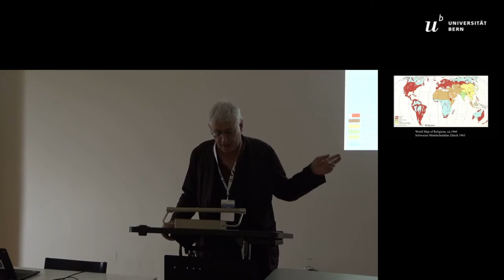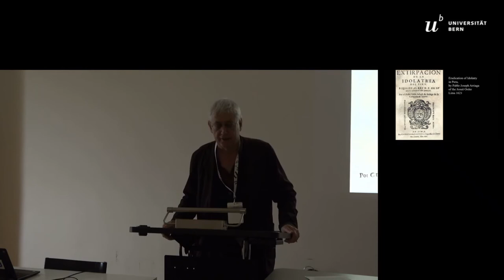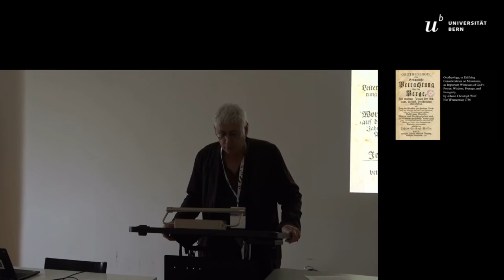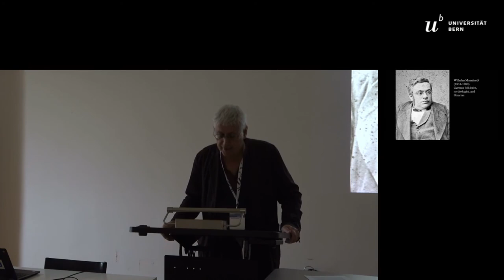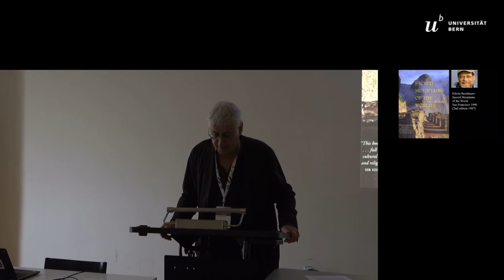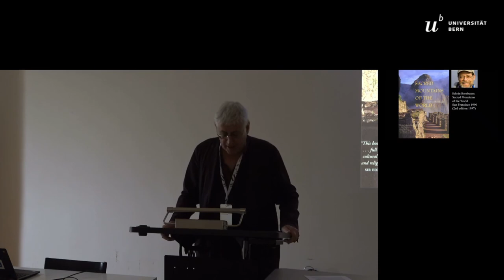RELIGIOUS ROMANTICISM: OBSTACLE TO AN UNDERSTANDING OF PREHISTORIC SACRED TOPOGRAPHIES?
In  traditional  Christian  belief  systems  the  natural  world  did  not  play  a  significant  role.  As  a  result  of  its  particular  history,  this  Western religion had an inwards-looking character and emphasized the community of the believers. The worship of natural ob-jects was not only undesirable, but explicitly forbidden. In Latin America, for example, the Spanish staged a massive campaign for the ‘extermination of idolatry’ (extirpación de la idolatría) in the 17th century. The campaign aimed at widespread indigenous cults which celebrated mountains and other features of landscape together with people’s ancestors. The cults were considered pagan, if not diabolical, by the colonial rulers, and had to be crushed. Since the 18th centuries, however, Christianity changed. Not least under the influence of organized science, religious interest in the natural world, increased considerably. In several waves, going from physico-theology through to deep ecology in the 20th century,  Western  belief  developed  new  environmental  attitudes  which  may  be  summarized  here  as  ‘religious  Romanticism’.  In  the Alps this can be shown, for instance, with the mounting of Christian crosses on mountain summits, a habit started around 1800. The movement affected the interpretation of historical roots, as well. While in earlier days the transition from pagandom toChristiandom had be seen as a cut, interpreters now saw continuities, particularly in relation with natural cults. Thus the Church was  sometimes  characterized  as  a  staunch  successor  of  Celtic  and  other  rites.  At  the  same  time,  officially  refuted  ‘witches‘,  ‘fairies’, and ‘spirits’ gained new prominence as (presumed) expression of true popular credence.In my paper I would like to take up some of these issues in oder to stimulate the interdisciplinary discussion about prehistoric ‘stairways to heaven’. My examples are mainly taken from the Andes and the Alps since the 17th century.

Author(s): Mathieu, Jon (University of Lucerne)